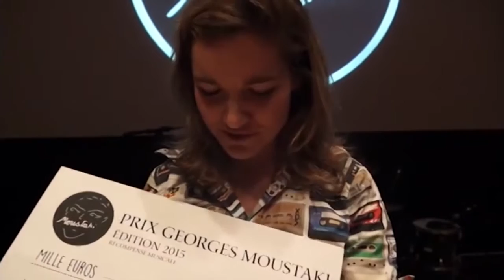Liz Van Deuq • 19|20 Centre-Val de Loire (France 3) / Prix Georges Moustaki 2015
France 3 reçoit Liz Van Deuq, le 27 février 2015, au lendemain de sa victoire sur la finale du Prix Georges Moustaki, à Paris; parrainé par Archimède et présidé par Rose.